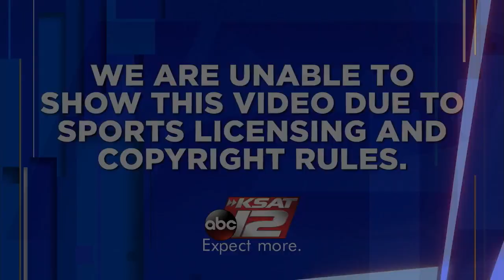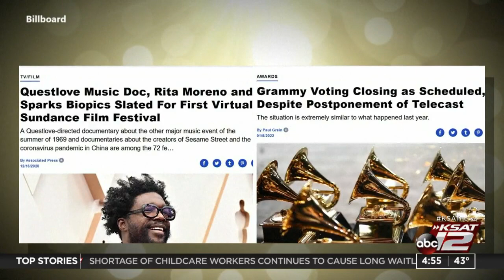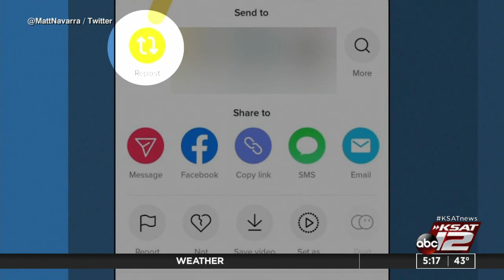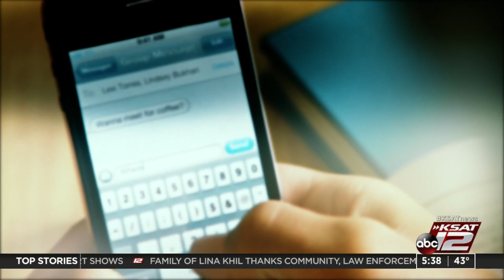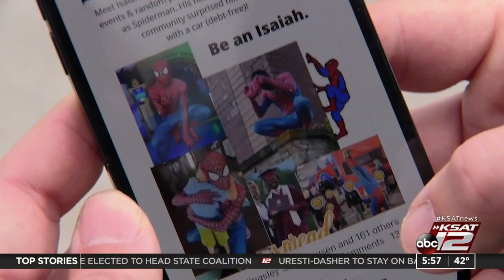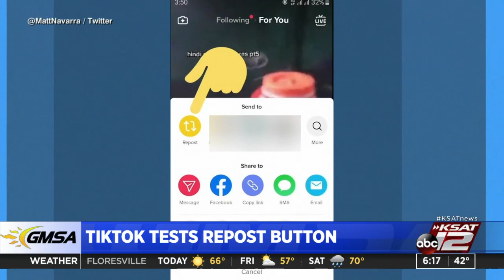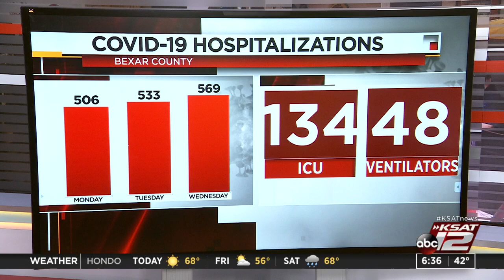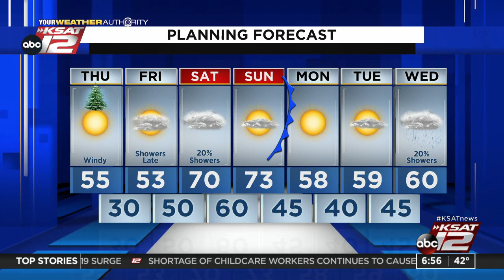Good Morning San Antonio : Jan 06, 2022